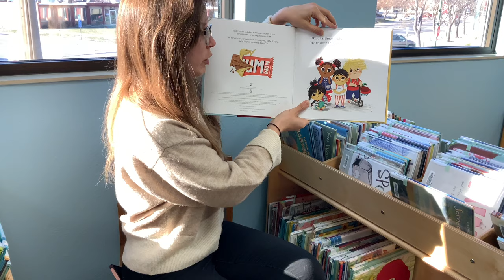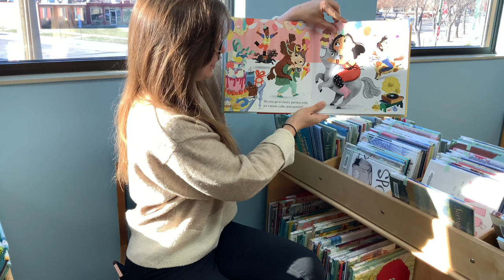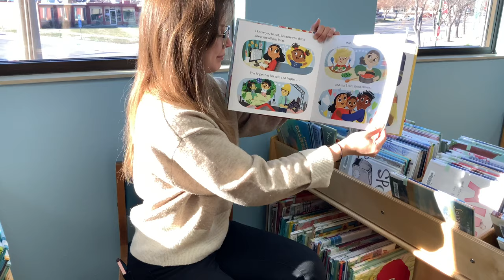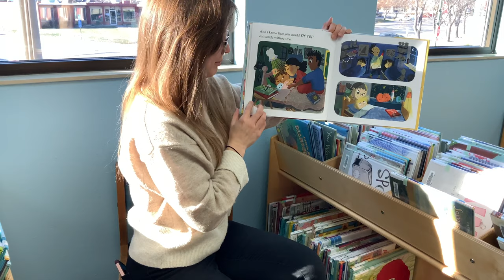Are You Eating Candy Without Me?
What is the secret life of adults all about anyway? Find out in this fun kid's adventure!